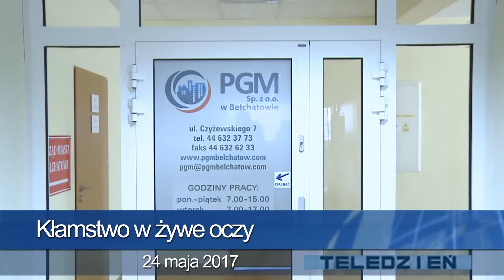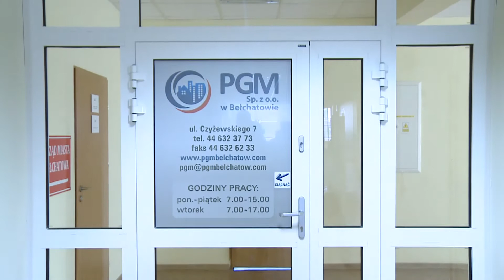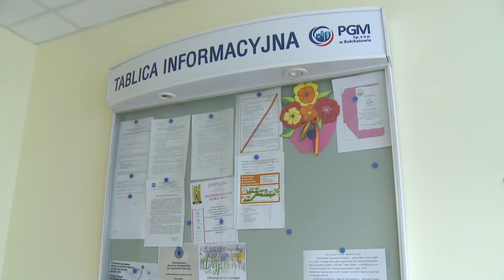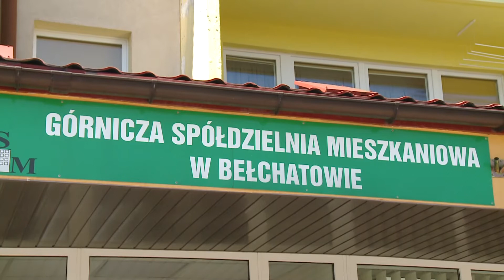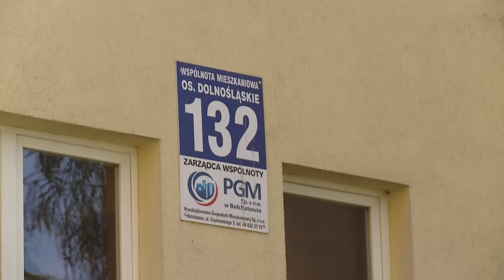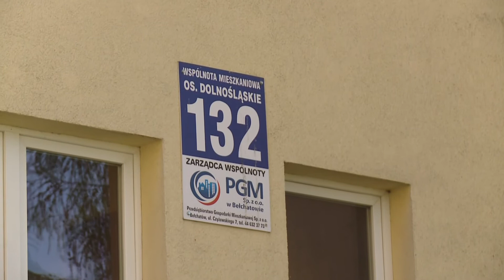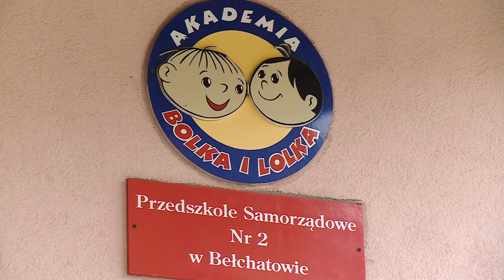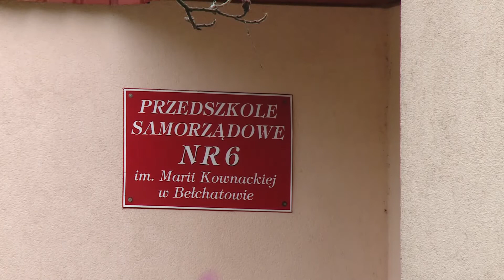TKB - TELEDZIEŃ - 24.05.2017